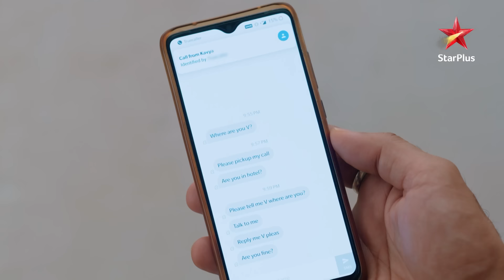Anupama | अनुपमा | Episode 134 | Kya chal raha hai Paritosh ke dimaag mein?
Show Name : Anupama | अनुपमा | Episode 134 | Kya chal raha hai Paritosh ke dimaag mein?